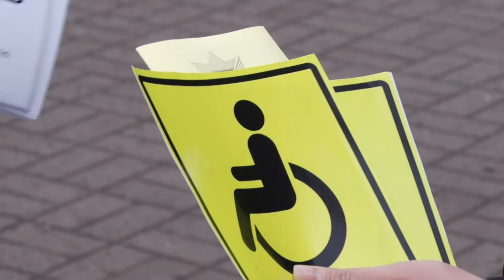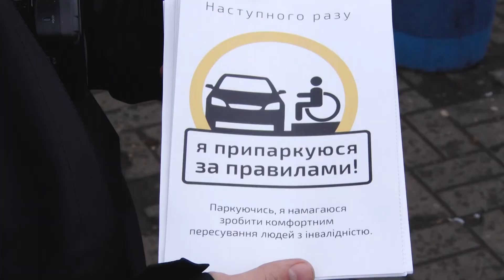Акція поліції "Ви зайняли чуже місце"